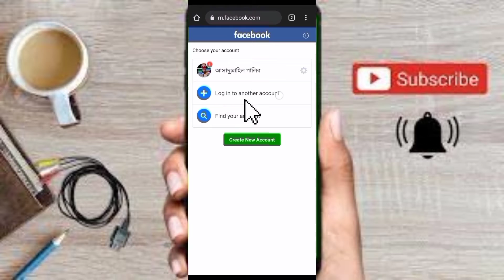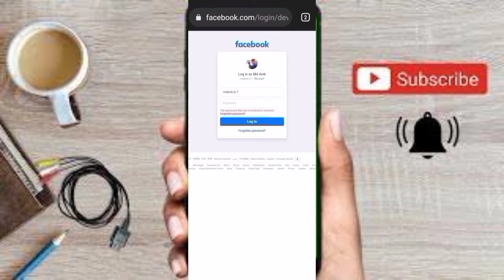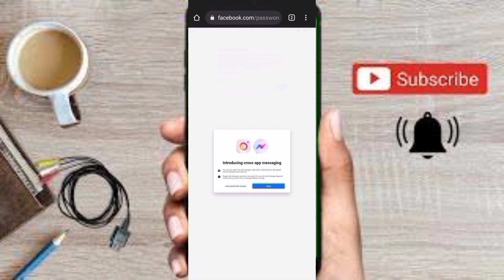Why doesn't the Facebook ID code come? ফেসবুক আইডির কোড আসে না কেনো?